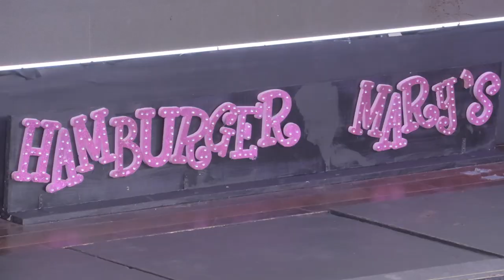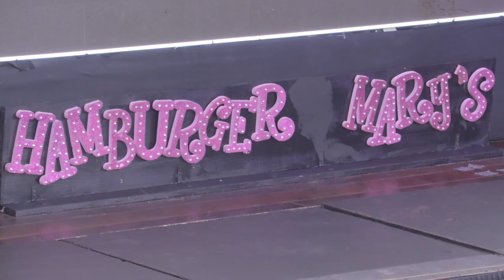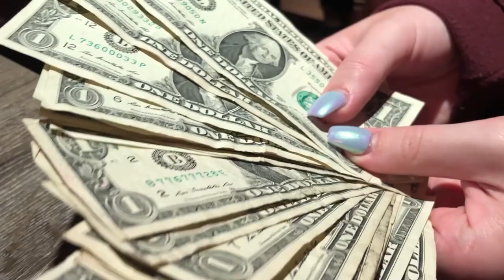Amanda Kill - a short Documentary by Ryan Deeb, Jack Kirby, Hannah Leis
Amanda Kill aka Devon Ross

Produced, Shot, and Edited by: Ryan Deeb, Jack Kirby, Hannah Leis

Production for Chapman University, Dodge College of Film and Media Arts

Special thanks to Hamburger Mary's, Long Beach.